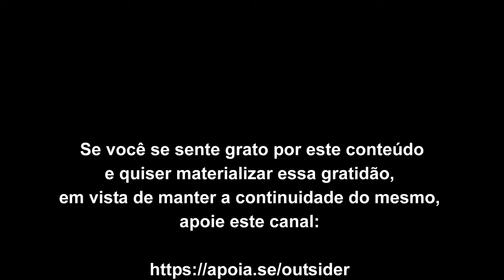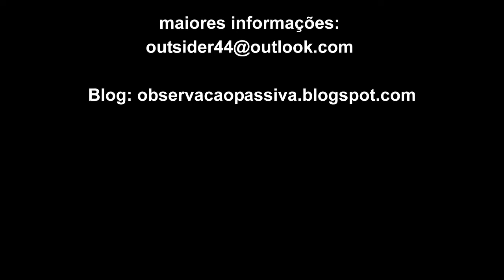A observação quebra os julgamentos do imaginal condicionado